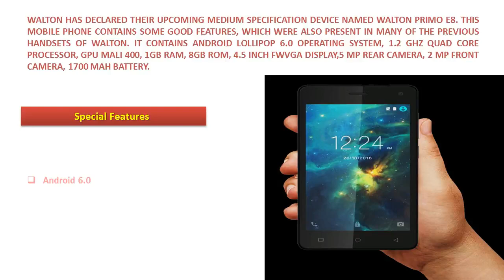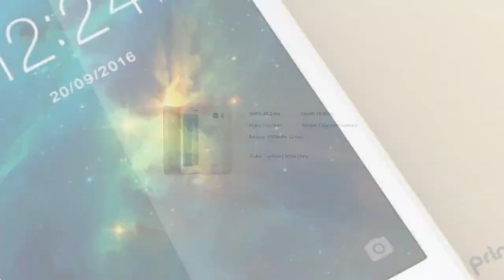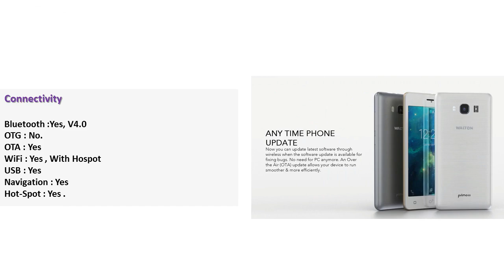Walton Primo E8 Android Phone Review,Specifications & Price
Info:WALTON HAS DECLARED THEIR UPCOMING MEDIUM SPECIFICATION DEVICE NAMED WALTON PRIMO E8. THIS MOBILE PHONE CONTAINS SOME GOOD FEATURES, WHICH WERE ALSO PRESENT IN MANY OF THE PREVIOUS HANDSETS OF WALTON. IT CONTAINS ANDROID LOLLIPOP 6.0 OPERATING SYSTEM, 1.2 GHZ QUAD CORE PROCESSOR, GPU MALI 400, 1GB RAM, 8GB ROM, 4.5 INCH FWVGA DISPLAY,5 MP REAR CAMERA, 2 MP FRONT CAMERA, 1700 MAH BATTERY.